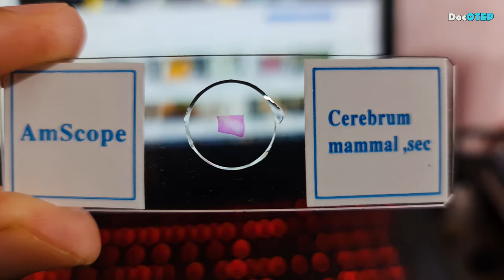6. Cerebrum Mammal - Microscope (40x-4000x)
6. Cerebrum Mammal (40x-4000x)

Amscope Microscope with MD 500 5MP Camera
4x, 10x, 40x, 100x, 1000x, 2500x, 4000x
Smartphone used: Samsung Galaxy Note20 Ultra 5G

Tuning: E-A-D-G-B-e

Drums: Alesis Strike Pro, Alesis Compact Kit7 / Medeli DD315
Electric Guitar: Epiphone Dot ES335
Acoustic Guitar: Fender Redondo Player California Series
Microphones: Audio Technica AT2050, ATR2500, Shure SM57, SM58
Effects: Zoom G5n, G1xOn
Beatbox: Pearl Primero Cajon
Camera: Samsung Galaxy Note20 Ultra 5G / Note8 / Canon EOS 1300D
Audio Interface: Focusrite Scarlett 18i8
Speakers: KRK Rokit5 Gen3
Strings: D'Addario / Fender

Guitar Cover
Bass Cover
Drum Cover
Full Band Cover
Karaoke
Instrumental Only